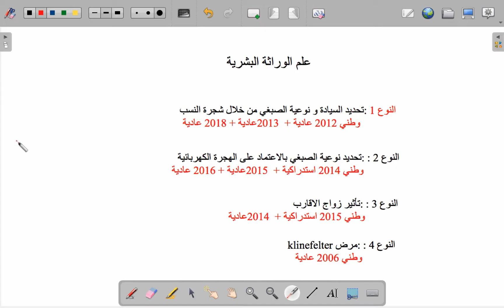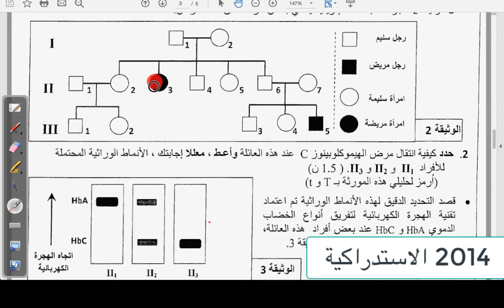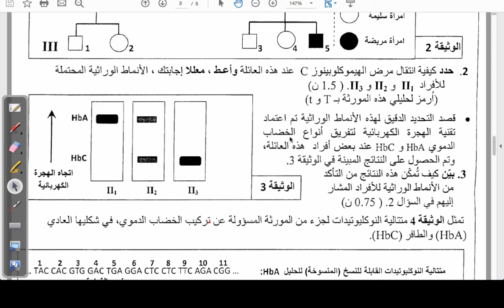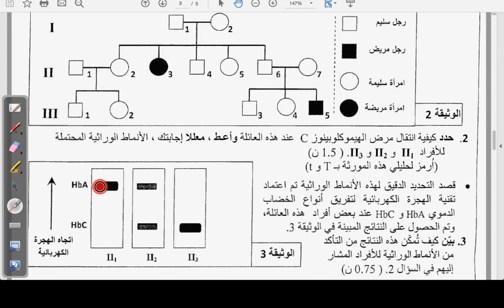2014 R الوراثة البشرية : التمرين 5 : الهجرة الكهربائية حليل متنحي محمول على صبغي لا جنسي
💎💎  SVT  سلسلة تمارين الوراثة البشرية 💎 💎

💎 الوراثة البشرية التمرين2: تحديد مرض سائد محمول على صبغي لا جنسي من خلال شجرة النسب+علاقة أب بنت

💎 2016 N الوراثة البشرية  : التمرين 6 : الهجرة الكهربائية حليل سائد و محمول على صبغي لا جنسي

                                                   💎  بصفحة الفايس بوك  رابط التمرين  💎
                                           💎  موجود بصفحة الفايس بوك  PC رابط وطنيات  💎
                                           💎  موجود بصفحة الفايس بوك  SVT رابط وطنيات  💎